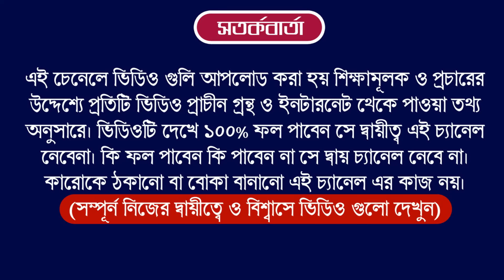Ajker Rashifal 01 May 2024 | bangla rashifal | আজকেররাশিফল | Rashifal today | Aaj ka rashifal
Ajker Rashifal 01 May 2024 | bangla rashifal | আজকেররাশিফল | Rashifal today

Ajker Rashifal 01 May 2024
আজকের রাশিফল
ajker rashifal
dainik rashifal in bengali
দৈনিক রাশিফল
rashifal today
ajker bangla rashifal
rashifal 2024
amazon
flipkart
aaj ka rashifal
today rashifal
01 May 2024 dainik rashifal bengali
আজকের পঞ্চাঙ্গ
aaj ke rashifal bangla
banglarashifal tv
সিংহ রাশি
কুম্ভ রাশি
horoscope
ajker rashifal 2024
todays rashifal
প্রতিদিনের রাশিফল
তুলা রাশি
rashifal tv
mahavastu
how to earn money
lone
trading app
cryptocurrency

Horoscope
Zodiac Signs
Astrology Predictions
Astrological Compatibility
Astrology Forecast
Daily Horoscope
Astrological Signs and Meanings
Astrology Readings